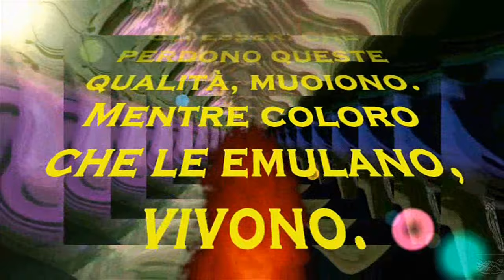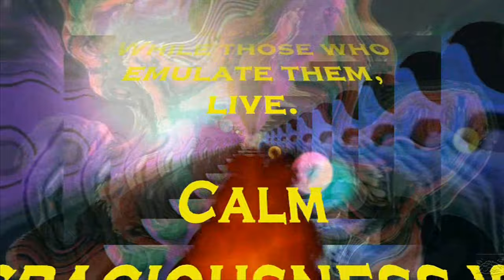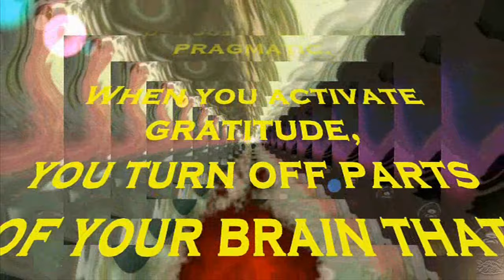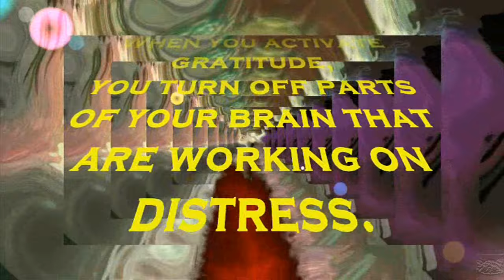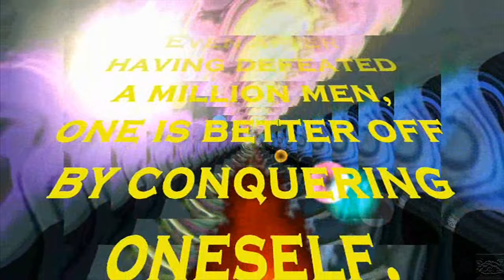Maestro Zen (Zen Master)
Zen is a school of Mahāyāna Buddhism, translated from the Chinese word Chán. This word is in turn derived from the Sanskrit dhyāna, which means "meditation"
« Una speciale tradizione esterna alle scritture (教外別傳)
Non dipendente dalle parole e dalle lettere (不立文字)
Che punta direttamente alla cuore-mente dell'uomo (直指人心)
Che vede dentro la propria natura e raggiunge la buddhità (見性成佛) »
 (Quattro sacri versi di Bodhidharma, 達磨四聖句)
Con il termine Zen (禅) ci si riferisce a un insieme di scuole buddhiste giapponesi che derivano per dottrine e lignaggi dalle scuole cinesi del Buddhismo Chán a loro volta fondate, secondo la tradizione, dal leggendario monaco indiano Bodhidharma. Per questa ragione talvolta si definisce Zen anche la tradizione cinese Chán, ma anche le tradizioni Sòn coreana e Thiền vietnamita.